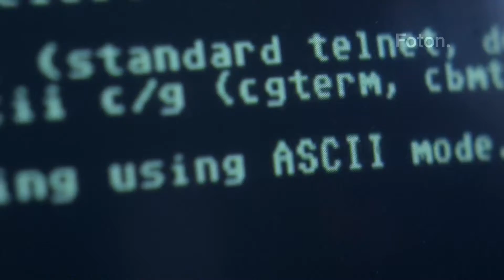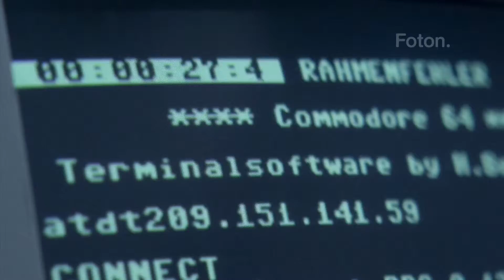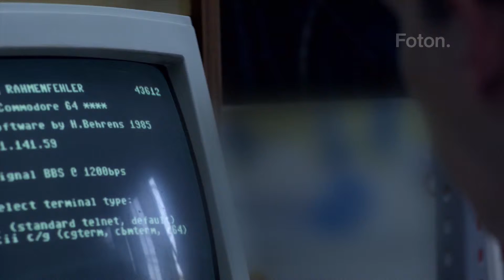Pandemia Act 4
Act 4 of Pandemia Documentary feature produced by Foton.